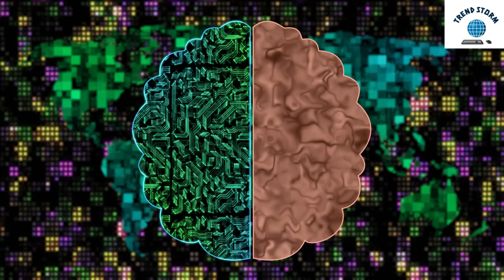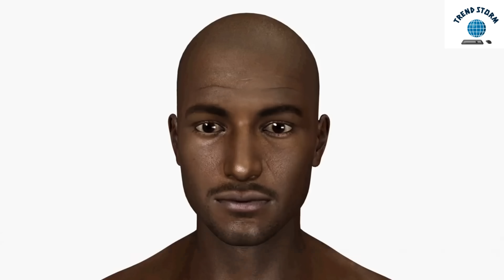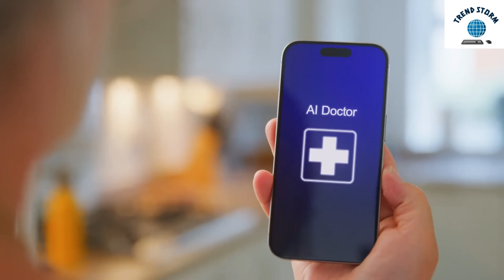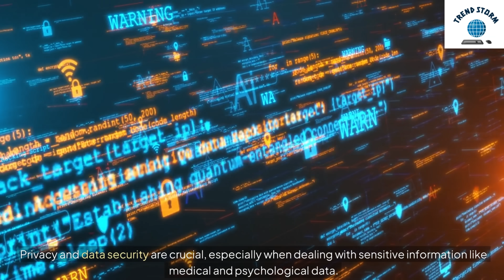The AI That Can Feel | How Technology is Reading Human Emotions | Emotion Quantification AI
Learn about the cutting-edge technology that can read human emotions and quantify them. Discover how AI is changing the way we understand and interpret emotions in this fascinating video!
Discover how researchers are developing advanced AI technologies to better understand and quantify human emotions, blending traditional psychology with tools like facial recognition, EEG, and multi-modal sensing. This groundbreaking technology aims to transform healthcare, education, and human-computer interactions, with a focus on cultural sensitivity, privacy, and interdisciplinary collaboration.

Source: Tsinghua University Press.

AI emotion recognition technology
How AI can understand human emotions
Emotion quantification using AI
AI that can feel emotions
Technology reading human emotions
Emotion recognition AI explained
AI and human emotion interaction
Can AI recognize human emotions?
How AI reads facial expressions
AI emotion detection in healthcare
Understanding emotional AI technology
The future of emotion AI
How AI can read emotions with EEG
Human-computer emotional interaction
Emotion recognition AI in education
AI for mental health monitoring
Quantifying human emotions with AI
AI emotion analysis using facial recognition
How AI measures human emotions
The role of AI in emotion detection
AI and emotion quantification in healthcare
Can AI understand human feelings?
Emotion quantification technology overview
AI's role in mental health care
Facial emotion recognition AI
AI emotional intelligence research
Using AI to read human emotions
Emotion recognition technology in psychology
How AI detects human emotions
AI for emotional well-being
Understanding AI-based emotion detection
The power of emotion-sensing AI
Human emotions and AI technology
AI reading emotions through brain activity
Multi-modal emotion recognition explained
How AI helps with emotional health
AI understanding human emotion patterns
Emotion-sensing technology in AI
Emotional AI in education and healthcare
The AI that feels like humans
AI emotional response analysis
Emotion quantification using EEG and AI
The future of emotional technology
AI for personalized emotional experiences
Can machines feel emotions?
AI technology that reads emotions
How does AI read emotions?
AI and human emotional interaction
AI's impact on emotion recognition
Emotional analysis using artificial intelligence
How AI helps quantify emotions
Advanced emotion detection technology
Emotion-reading AI in healthcare
AI for emotional state recognition
Can AI improve emotional intelligence?
AI emotional technology in healthcare
Human emotional complexity and AI
How does AI quantify human emotions?
AI and EEG for emotion recognition
Technology to read emotions explained
AI emotional intelligence research findings
Emotion-sensing AI for mental health
AI's ability to understand emotions
Emotion recognition and AI technology
Understanding emotion quantification AI
AI combining psychology for emotion detection
Emotion quantification in healthcare with AI
AI and emotion: how it works
AI revolutionizing emotional understanding
How AI is transforming mental health care

Emotion quantification
AI emotional analysis
Emotion recognition AI
Human emotion detection
AI that feels
Technology reading emotions
Emotional AI
AI and mental health
Facial emotion recognition
EEG for emotion detection
AI emotion recognition healthcare
Emotional intelligence AI
Multi-modal emotion detection
Emotion AI in education
AI and psychology collaboration
Emotional state quantification
Emotion sensing technology
AI in healthcare technology
AI emotional interaction
AI emotion response

AI Emotion Recognition
Mental Health AI
Emotional Intelligence Technology
Facial Recognition in Healthcare
EEG Emotion Analysis
Advanced AI Psychology
Multi-modal Emotion AI
AI in Education
Future of Mental Health
AI and Human Emotions

AI Reads Human Emotions!
Mental Health Revolution with AI!
Emotion Recognition Breakthrough
From Psychology to Technology
Privacy & Ethical Challenges
AI That Understands Feelings!
Healthcare & Education Transformed
Multi-Modal Emotion Sensing
Revolutionary AI Explained!
The Future of Emotional Intelligence

AI's New Role: Understanding Human Emotions Like Never Before!
Emotion Recognition AI: Revolutionizing Healthcare & Education!
Can AI Really Understand Human Emotions? The Future is Here!
How AI is Learning to Feel: The Emotional Revolution Explained!
From Psychology to AI: The Quest to Quantify Human Emotions!
Emotion-Reading AI: Transforming Healthcare, Education, and Beyond!
AI Revolutionizes Mental Health: Emotional Recognition Tech Explained!
Emotion Quantification AI: A Game-Changer for Mental Health!
The AI That Can Feel: How Technology is Reading Human Emotions!
Revolutionary AI Tech: Quantifying Emotions for a Better Future!